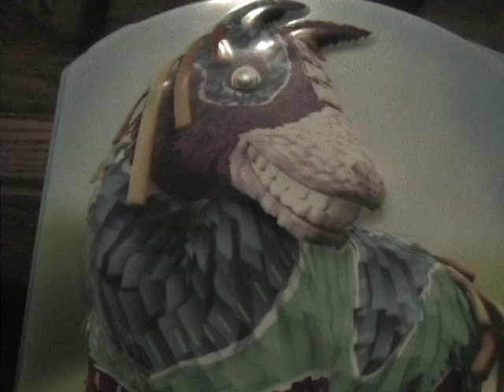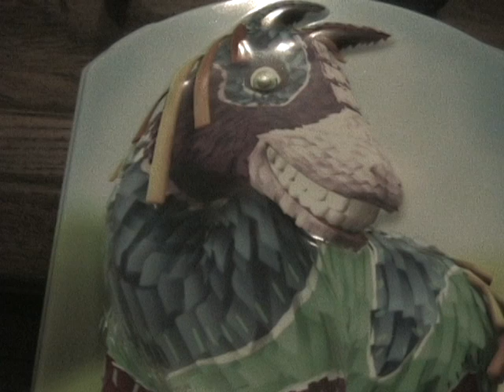Dont Feed the Fish (Chiropractor)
Dewl School's new song.